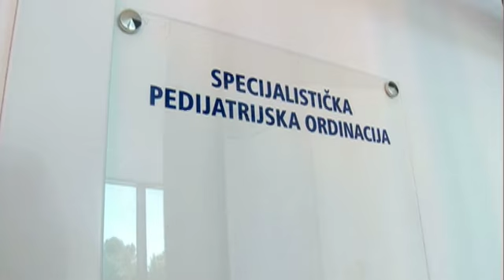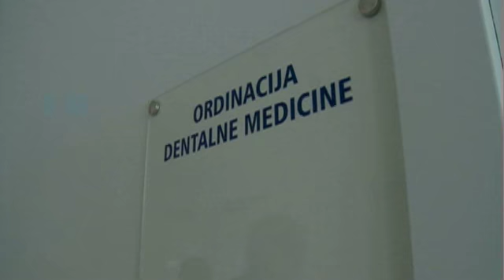TV Zaprešić, Vijesti 14.5.2013.